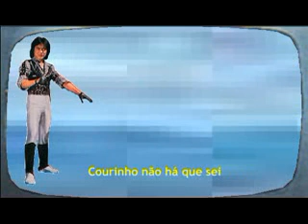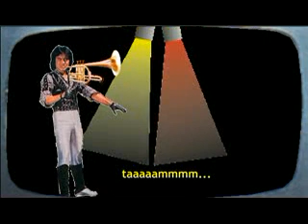Mp15 Player - Jaspion Feat Daileon - O Cara Tussiu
Esse video vai agradar muita mais muita gente
Pq eh muito mais muito engraçado